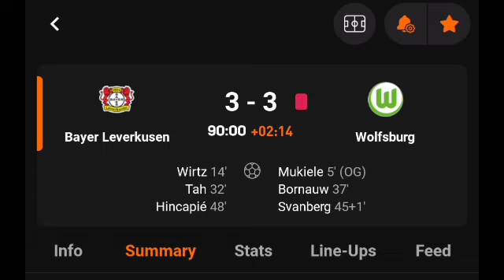FULL HIGHLIGHTS - Bayern Leverkusen Vs Wolfsburg (4-3) All Goals Results & Extended Highlights 21/0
BayernLeverkusen Vs Wolfsburg (4-3) All Goals Results & Extended Highlights 21/09/2024.